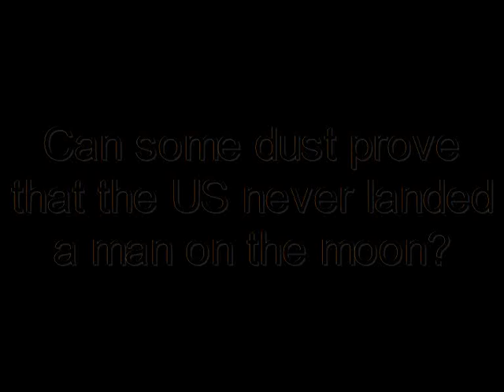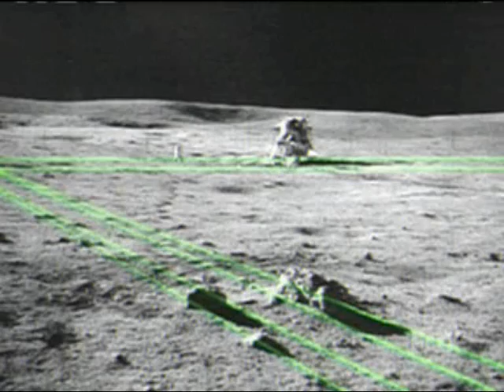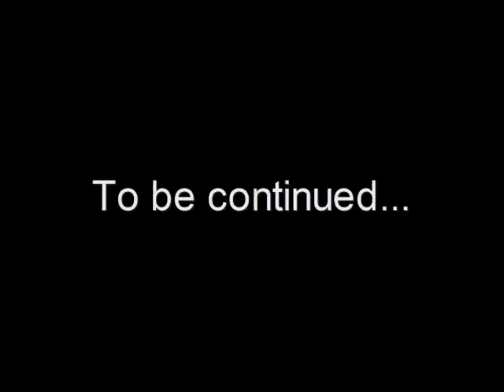Were the Moon Landings Faked.wmv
Were the Moon Landings Faked -- Is dust the proof that the US did fake the manned moon landings?
Evidence missed by the program makers.
Has the most obvious evidence, that proves the US never landed a man on the moon, been staring us in the face? My point is made at the end of this video.